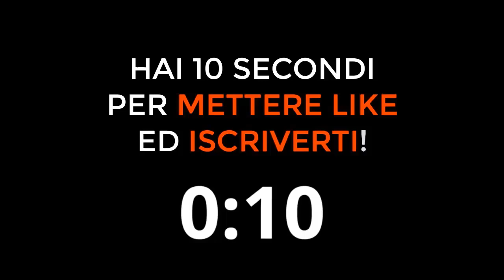SPALLETTI SULLA DOPPIETTA DI TOTTI IN ROMA-TORINO 3-2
Luciano Spalletti commenta la doppietta di Totti in Roma Torino finita 3-2 con i due goal del Capitano giallorosso a pochi minuti dalla fine

Speravo de morì prima